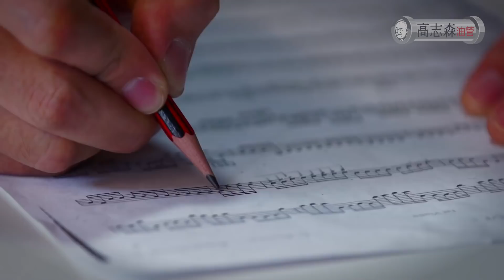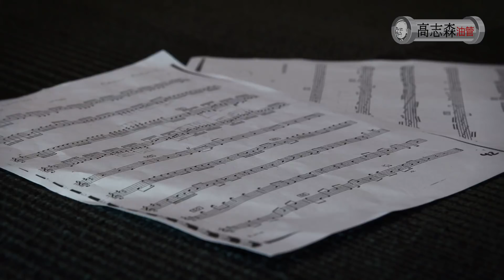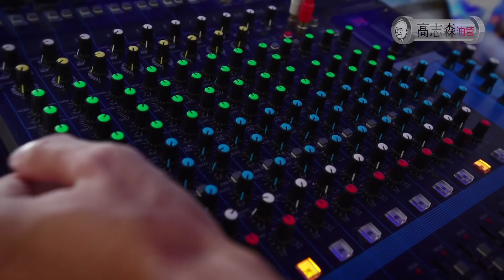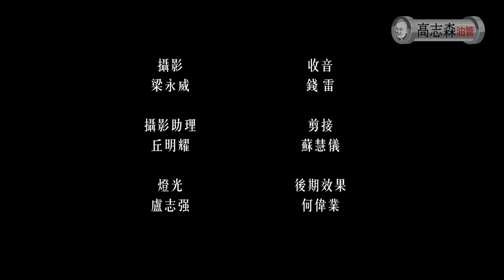由文促會出品，高志森監製一系列短片係表達香港青年導演對香港生活的感應，這一集【融和】由 蘇慧儀導演，由香港著名年青胡琴演奏家 陳璧沁主演及鄭蘇佳演出。